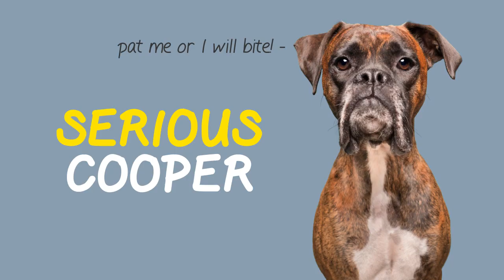Different Dog Reactons Caught on Camera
Photograph by Elke Vogelsang aka Wieselblitz.

Follow him on Instagram @wieselblitz